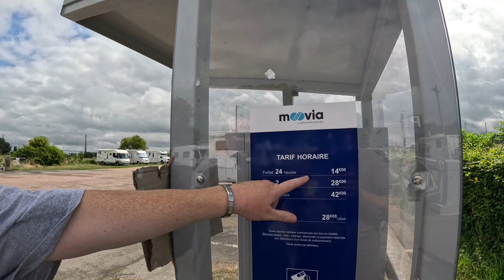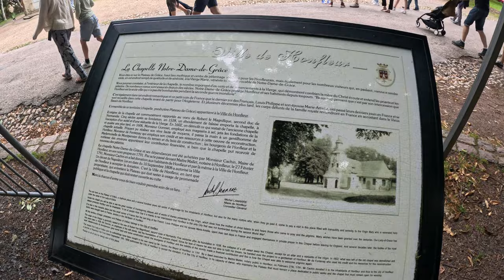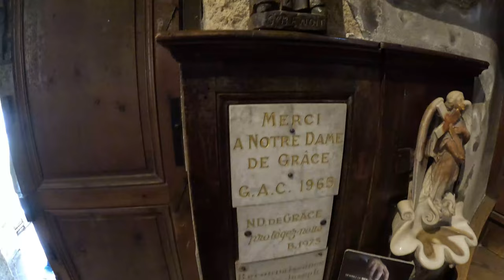Discovering Honfleur | France Vanlife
Honfluer is a beautiful town with a lot to see, and Hunchback Trisha is the perfect tour guide! She'll show you all the sights and tell you all the stories of this charming town.

So if you're looking for a fun and exciting way to spend a day in Honfluer, be sure to join Hunchback Trisha on her tour!
Today we visited honfluer in france and Hunchback Trisha is HOME in Honfluer
What a cracking place Honfluer is, plenty of bars and plenty to see.

DISCOUNT LINKS:
🟣Amazon Shop